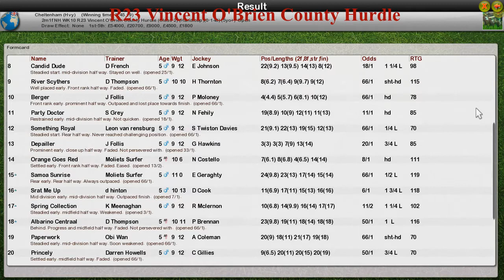NH WK10 R23 Vincent O'Brien County Hurdle